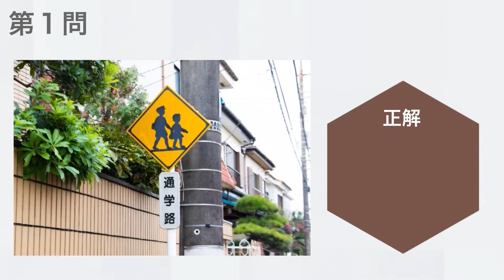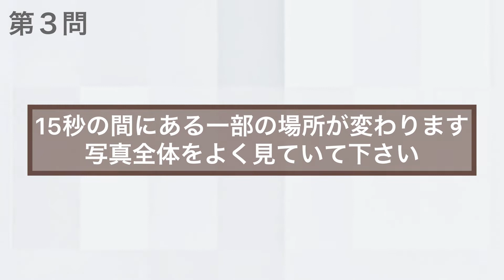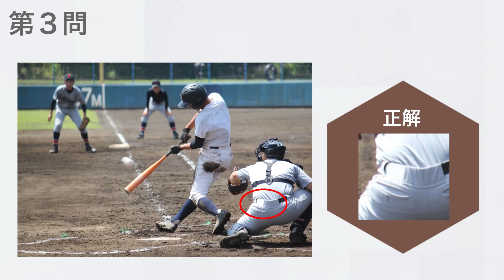写真変化クイズ５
今回は「写真変化クイズ５」です。